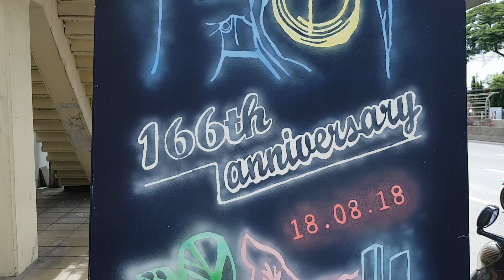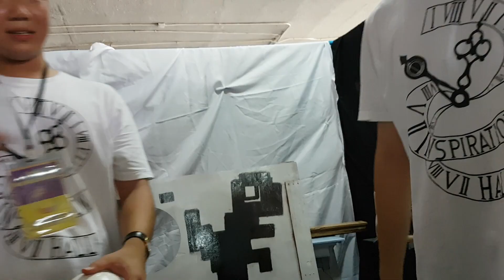เที่ยวงานวันเกิดโรงเรียนน้องกาย แต่น้องกายดันป่วยเข้าโรงพยาบาล